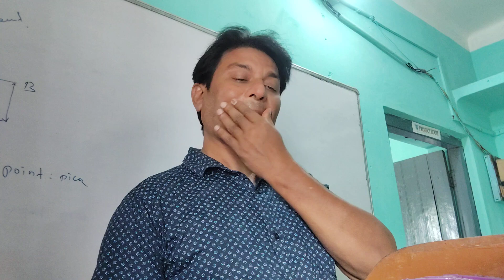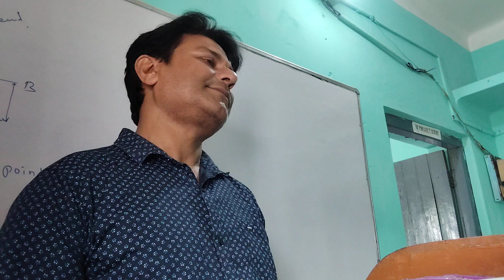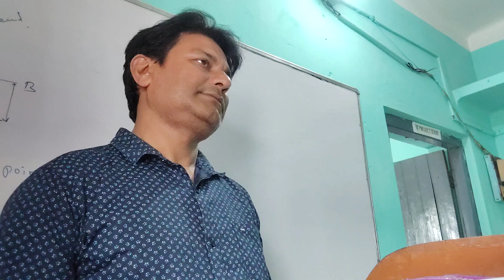live Autocad AutoCAD Training